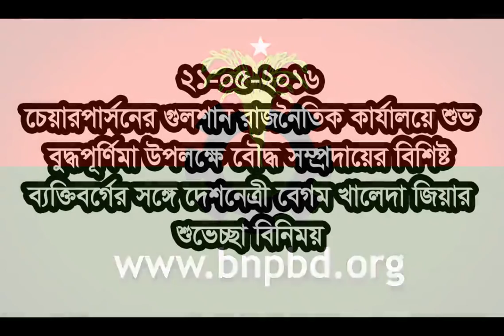দেশনেত্রী বেগম খালেদা জিয়ার বক্তব্য।